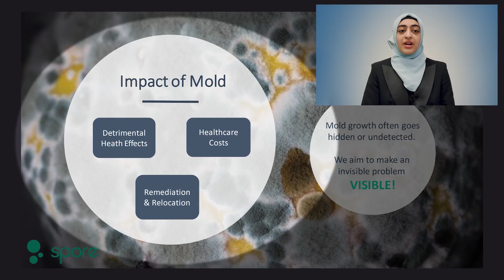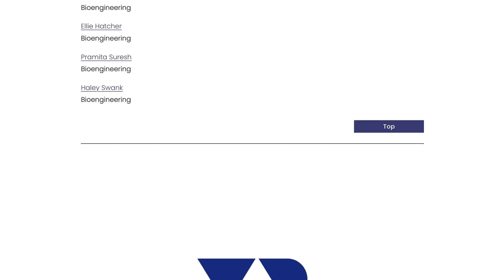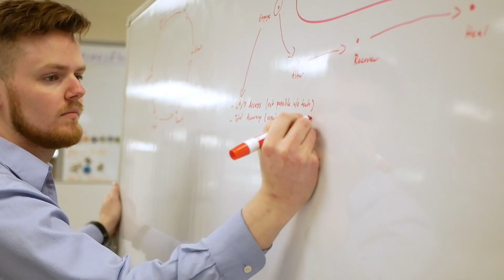2023 ACC InVenture Prize Sizzle Reel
2023 ACC InVenture Prize Recap